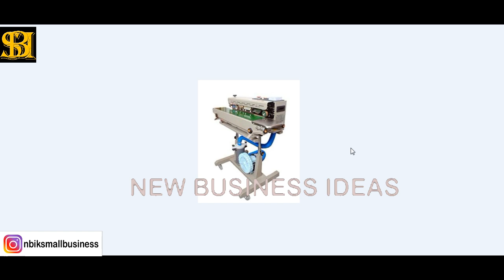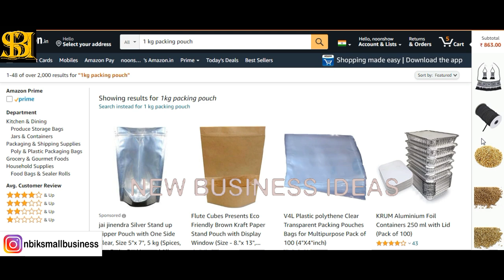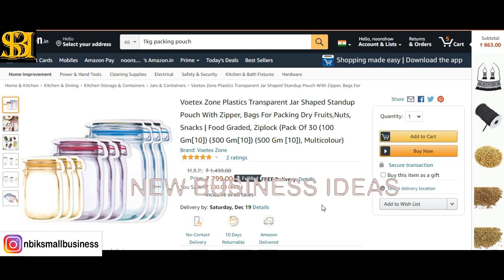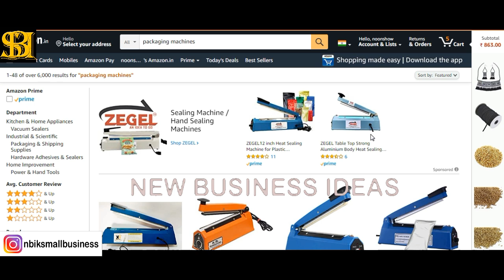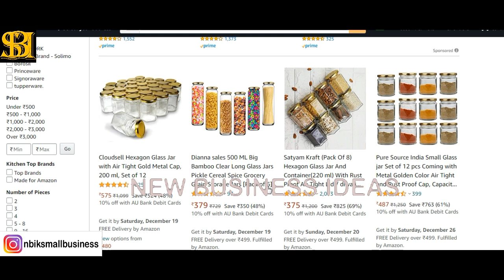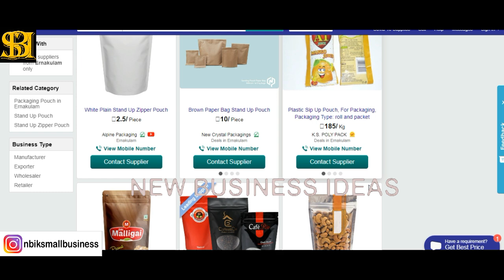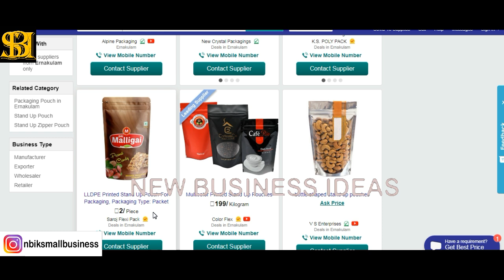പാക്കിങ് മെറ്റീരിയൽ എവിടെക്കിട്ടും | New Business Ideas | Small Business Ideas | Best Startup Ideas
NewBusinessIdeas SmallBusinessIdeas BestStartupIdeas പാക്കിങ് മെറ്റീരിയൽ എവിടെക്കിട്ടും | New Business Ideas | Small Business Ideas | Best Startup Ideas

In this video, we show how and where to get packing materials for your small home business. Watch it fully.

Reference Videos:
SIngle head Weigher with Band Sealer Packing Machine | 100 gm മുതൽ 5 kg പായ്ക്ക് ചെയ്യാൻ എളുപ്പം

Materials Available:
Bottle Shaped Stand Up Pouches
Normal Pouch Sealing Machines
Band Sealer Machines
Vacuum Packing Machines
Jars for Packaging
Induction Sealing Machine
Induction Sealing Wads